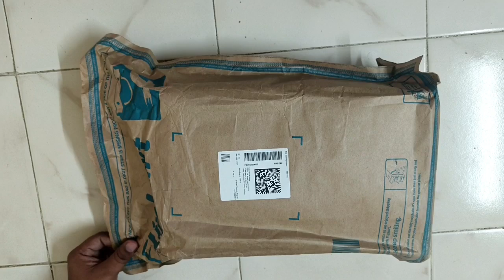Liberty Clogs Unboxing